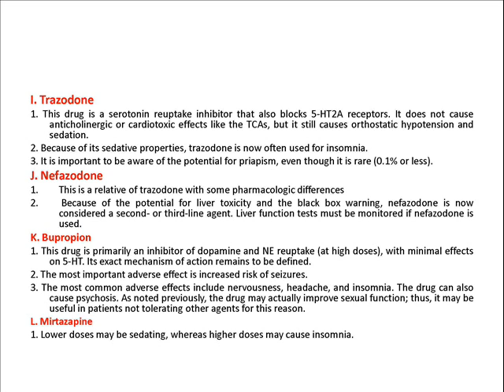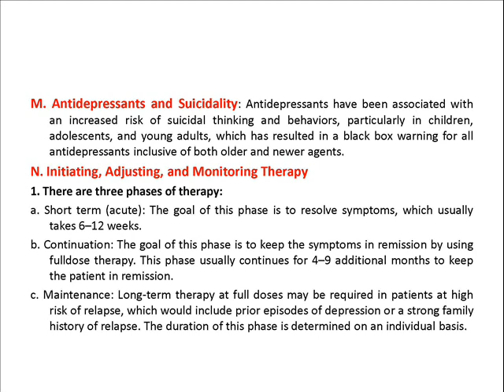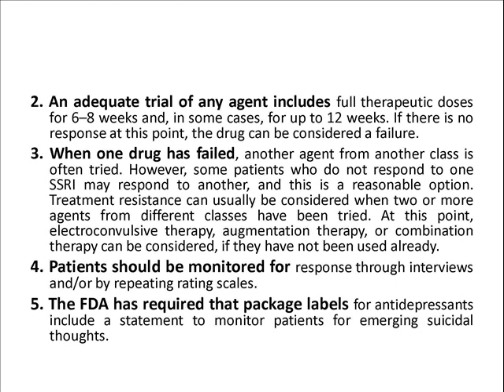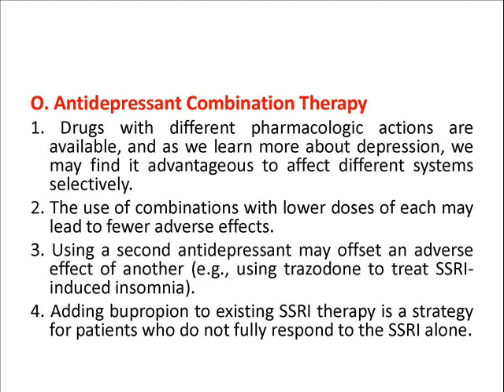lecture-4-depression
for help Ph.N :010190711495